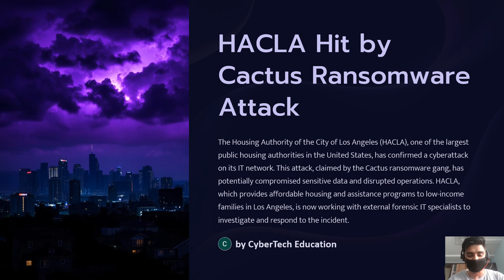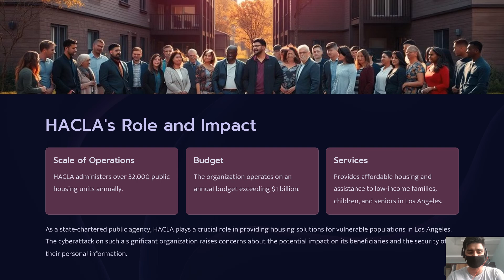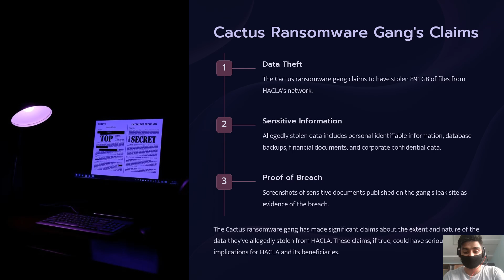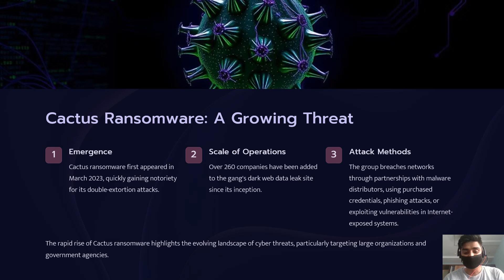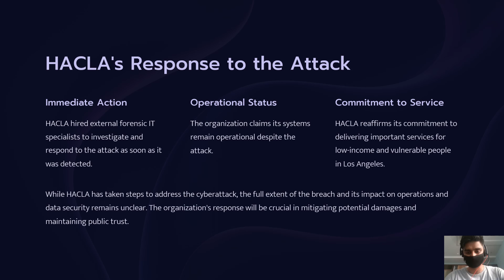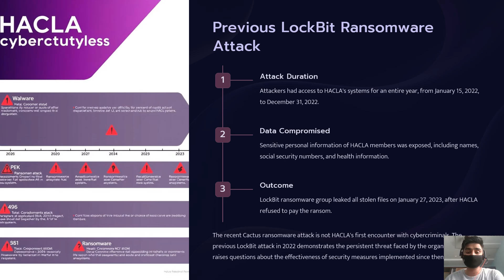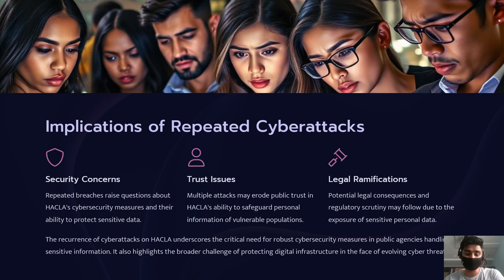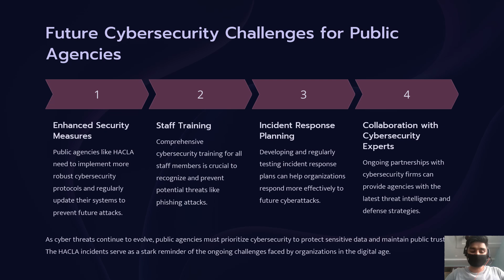LA HACLA’s Confirms Cactus Ransomware Breach: Sensitive Data Compromised in Targeted Attack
Welcome to Cyber Tech Education, your premier destination for cutting-edge insights and knowledge in the dynamic realm of cybersecurity.

🌐💻 Our channel is dedicated to empowering you with the latest trends, expert analyses, and hands-on tutorials to navigate the ever-evolving landscape of digital security. 🔐🛡️

🔍 Explore the depths of cyber threats as we unravel the intricacies of malware, hacking techniques, and emerging vulnerabilities. Gain a profound understanding of cybersecurity principles that will fortify your digital defenses and keep you ahead of the curve. 💡🔒

🚀 Elevate your skills with our engaging content, ranging from beginner-friendly guides to advanced penetration testing strategies. We believe that education is the key to a safer digital world, and we're committed to providing you with the tools you need to succeed in the realm of cybersecurity. 🎓💼

🔗 Connect with a community of like-minded enthusiasts, cybersecurity professionals, and learners from across the globe. Share your experiences, ask questions, and stay updated on the latest cybersecurity news through our vibrant online community. 🌐🤝

Join us on Cyber Tech Education, where knowledge meets security, and together, we fortify the digital world! 🚀🔐💻